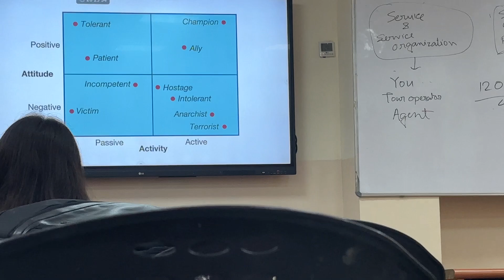Noida dub gya😨